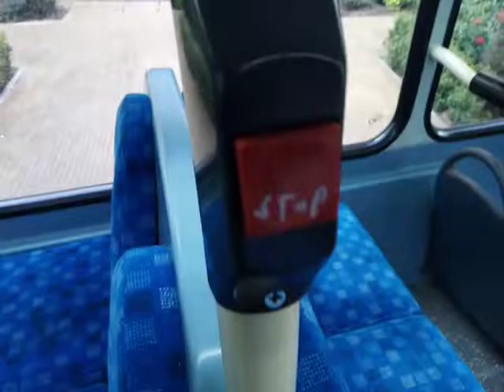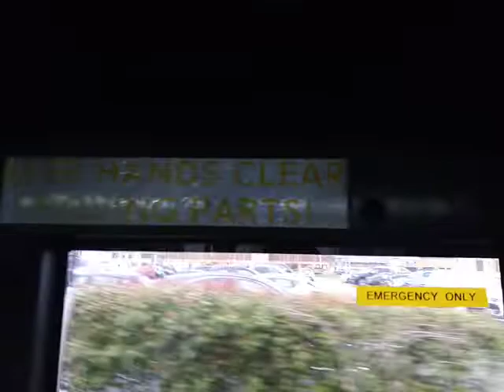BURST EXHAUST | AL HV44 On Bus Route 335 Part 2 (2)